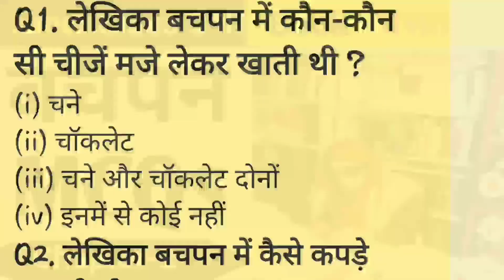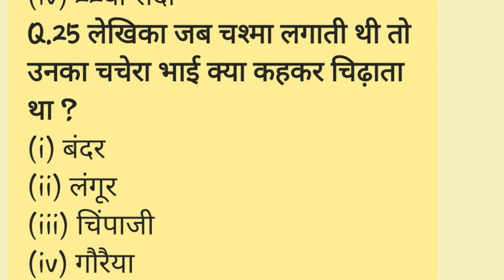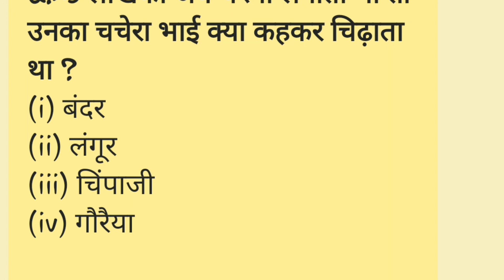Class 6 Hindi Vasant Chapter- 2 Bachapan MCQs ll बचपन mcq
हिन्दी वसंत ll

class 6 hindi chapter 2 bachpan